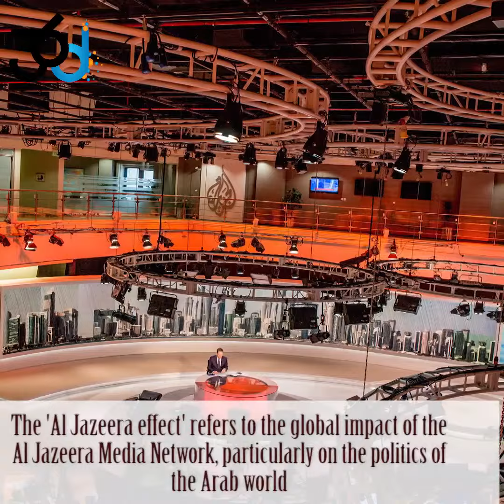Media Of Qatar